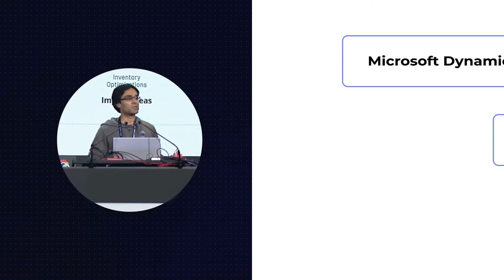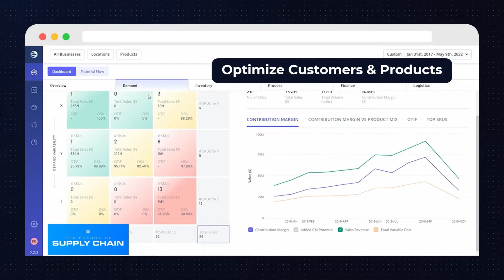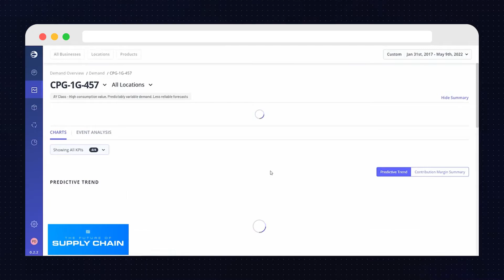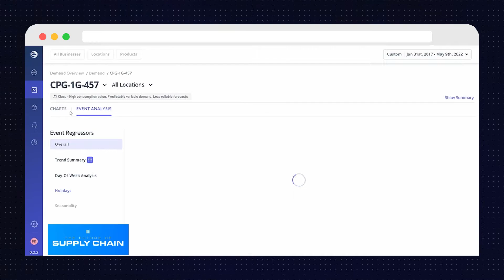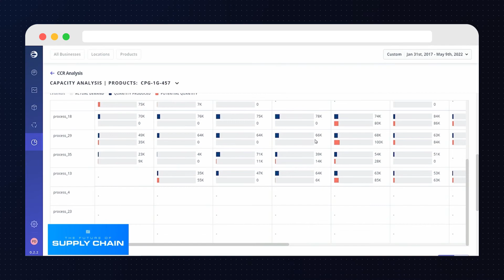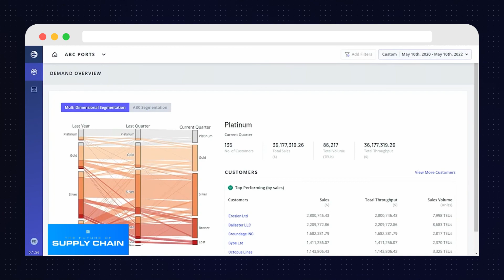ThroughPut’s AI-powered Supply Chain Decision Intelligence and Analytics Solution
Welcome to ThroughPut, an AI-enabled supply chain Decision Intelligence and Analyticssolution that helps optimize every aspect of your supply chain profitability. From reducing cycle-times to increasing inventory turns to growing free-cash-flow, ThroughPut improves your supply chain excellence in real-time across the board. With ThroughPut, businesses can successfully eliminate waste with predictive replenishment to be more productive and profitable quickly. Our supply chain solution enables Chief Supply Chain Officers, the C-Suite community, Demand Planning, Finance and Logistics Practitioners to achieve their output targets while generating optimum free cash-flow and get the right product to the right distribution center at the right time.